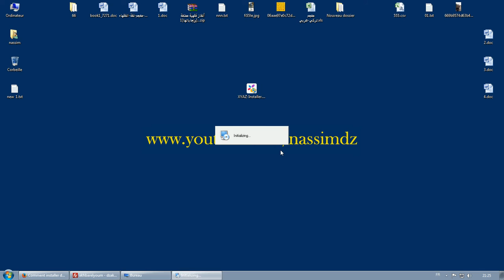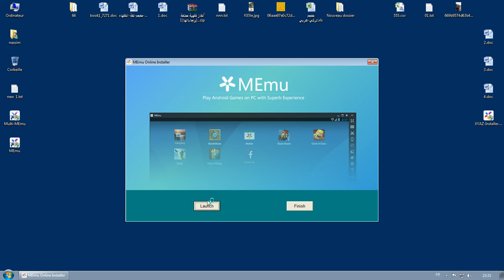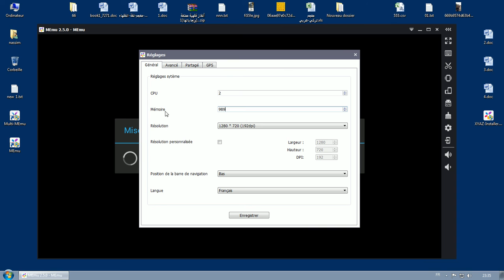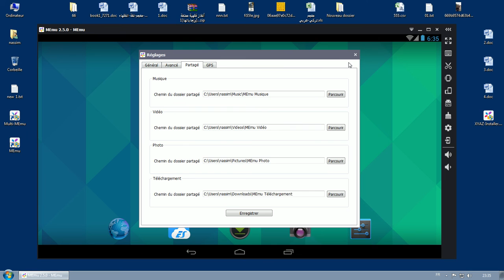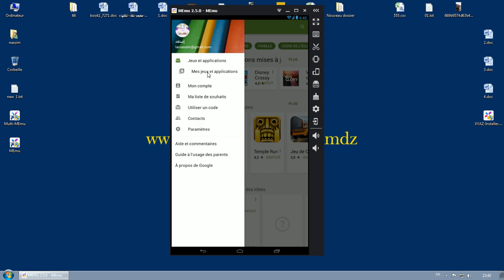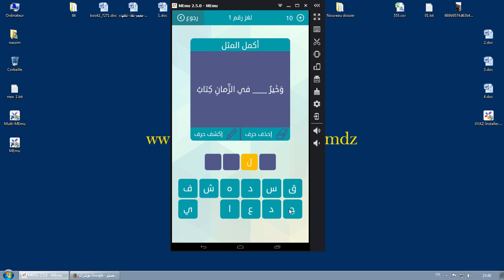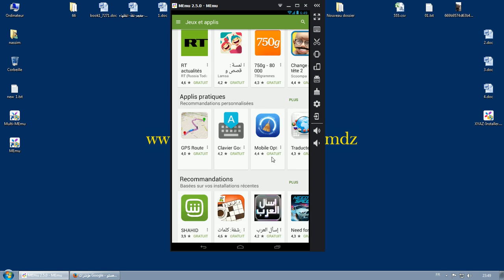أفضل محاكي أندرويد على الحاسوب - برنامج Memu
في الماضي القر يب كان يستحيل قراءة تطبيقات الاندرويد على الكمبيوتر كانت التطبيقات تعمل فقط على اجهزة الجوال التي تدعم تطبيقات اندرويد و مع مرور الوقت تغير الامر و اصبح قراءة التطبيقات على اجهزة الكمبيوتر المزودة بانظمة لشغيل مثل الويندوز او الماك لأمر عادي و انتشرت الكثير من البرامج و المواقع التي تقدم هده الخدمة ..  في هدا الفيديو تجد شرح لبرنامج يمكنك من قراءة اي تطبيق اندرويد على جهاز الكمبيوتر الخاص بك في نظام الويندوز بسهولة تم تجريب هدا البرنامج على تطبيق - وصلة -